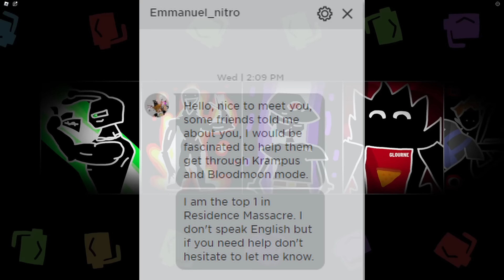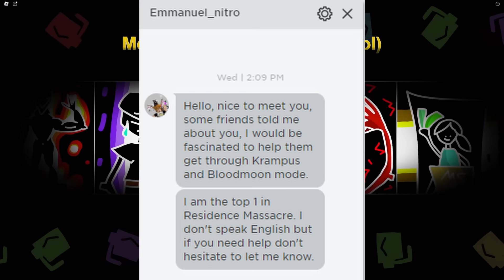Roblox Mup's Pizza Delivery Is SCARY...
Roblox Mup's Pizza Delivery Is SCARY... And also fun! This game was a breath of fresh air, with no paid respawns, and a fairly fun gameplay loop with a KILLABLE Monster!!  I hope you enjoyed :)